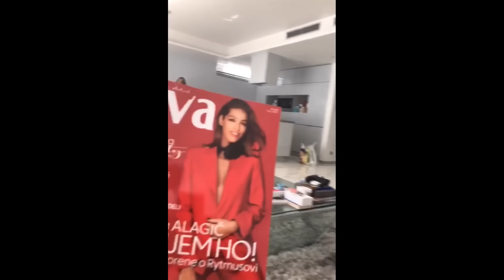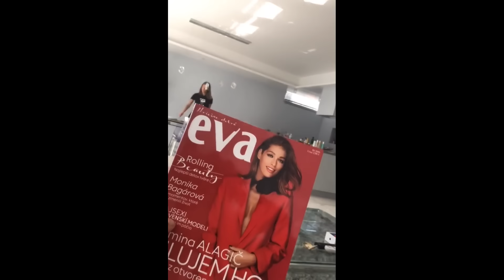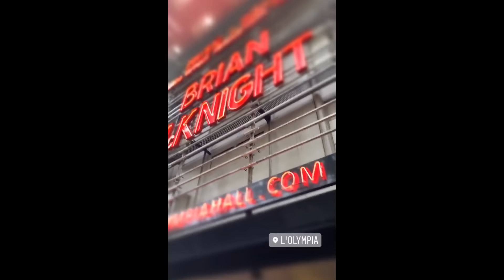Rytmus - Sanel (hudba Tomi Popovic)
hudba - Tomi Popovic
produkcia - Tomi , Baret
Text - Rytmus
mix master- Baret
Tomi instagram @tomimusic
Baret instagram @baretista
video - @suledsgn